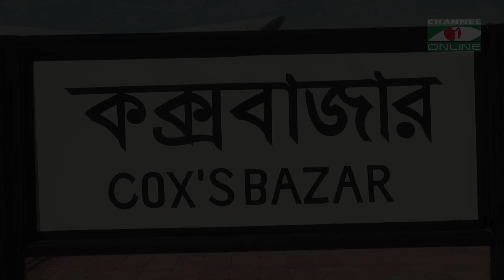‘কক্সবাজার এক্সপ্রেসের’ টিকেট কালোবাজারে বিক্রির অভিযোগ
সম্পাদনা: সাইফুদ্দিন আহমেদ
তথ্য ও ভিডিও: সরওয়ার আজম মানিক

worldwide.